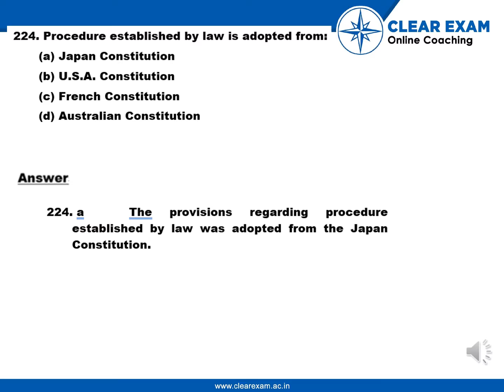Legal Aptitude Question number 224